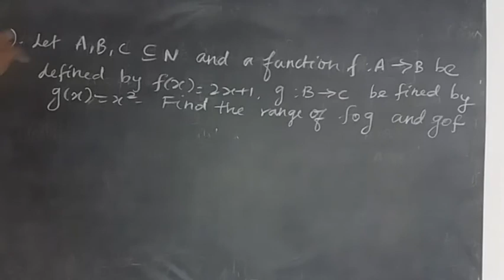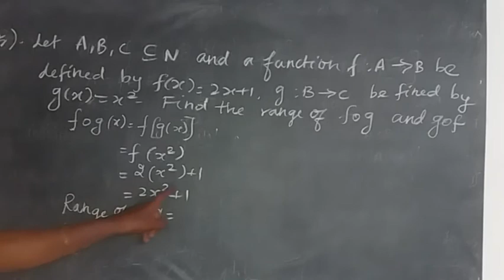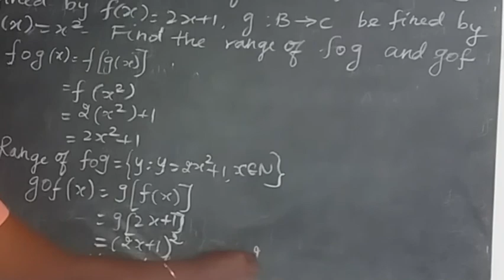Tamilnadu samacheer kalvimurai/10th maths/lesson 1/Relations and Functions /Exercise 1.5/ Q.No 5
Easy Maths